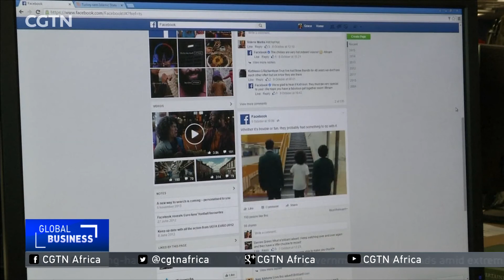Social media companies may have to amend terms for EU users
U.S. technology companies have faced much tighter scrutiny in Europe for the way they do business, from how they handle data privacy to how quickly they remove illegal or threatening content. Germany is planning a new law calling for social networks like Facebook to remove slanderous or threatening online postings quickly or face fines of up to 50 million euro